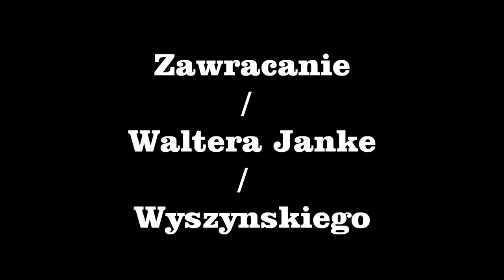2 Zawracanie na Waltera Janke a Wyszyńskiego Egzamin praktyczny WORD Łódź z SK TURBO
BARDZO TRUDNE ZAWRACANIE NA SKRZYŻOWANIU WALTERA JANKE A WYSZYŃSKIEGO !!!
Instruktor Szkoły Kierowców TURBO omawia w jaki sposób wykonać zawracanie na tym skrzyżowaniu i na co trzeba zwracać uwagę skupiając się na ogólnych zasadach przejazdu przez skrzyżowania na których wykonujemy zwracanie.
MANEWR ZAWRACANIA :
1.Zawracanie to dwukrotny skręt w lewo.
2.Mając dwa pasy do skrętu zawsze wybieramy skrajny lewy
3.Aby zawrócić na rondzie najpierw należy dojechać na wysokość wyspy wtedy nie będziemy mieli dylematu gdzie jechać i nie wjedziemy pod prąd.
3.Po pierwszym skręcie w lewo należy zająć pas skrajny lewy jeśli mamy więcej niż jeden pas.
4.Drugi skręt w lewo wykonujemy trzymając się cały czas lewego pasa bo znaki poziome narzucają nam ten wybór.
Pamiętajmy że wykonując drugi skręt należy ustąpić jadącym z przeciwka na wprost wjechać na lewy pas na nim się ustawić i dopiero jak jesteśmy ustawieni na pasie ruchu zerknąć w prawe lusterko i sygnalizując zmianę pasa ruchu jak będzie możliwe zmieniać

PAMIĘTAJMY TRENING CZYNI MISTRZA !!!

 Te kilka rad powinno pomóc również w trakcie szkolenia podstawowego i egzaminu na Prawo Jazdy

 POWODZENIA NA EGZAMINIE Z OSK TURBO Pabianice !

 Robert Chmielewski ,

 95-200 PABIANICE
 UL.ZAMKOWA 23/3
 GG:6588816